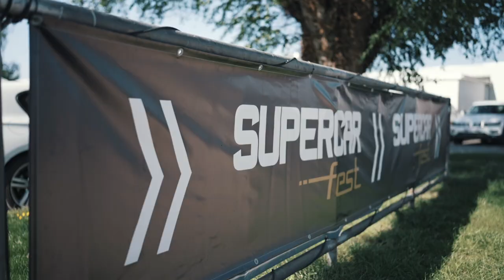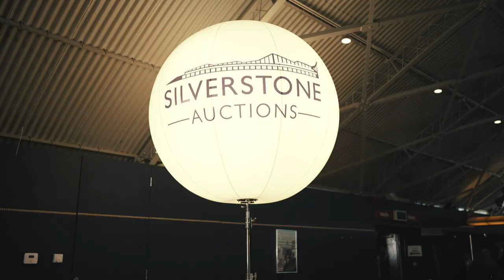Supercar Fest 2023 the Official After Movie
In just 5 years we have grown Supercar Fest to become one of the leading dynamic supercar events in the UK. This year was yet another sell out and we are honoured to work with so many brands within the automotive sector. Over 20,000 visitors came through the gates and we are forever grateful for the incredible support from all our partners. See you in 2024.